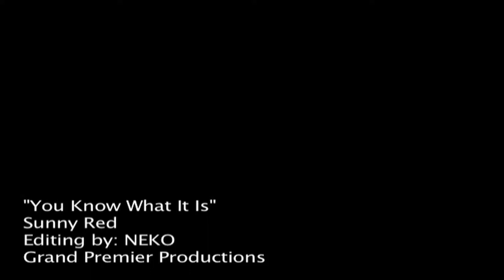Sunny Red vol. 1- "You Know What It Is" official music video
music video by neko
GRAND PREMIER PRODUCTIONS

ARTIST: SUNNY RED